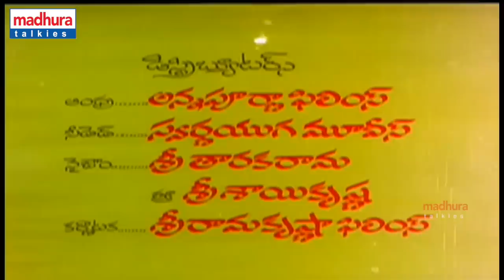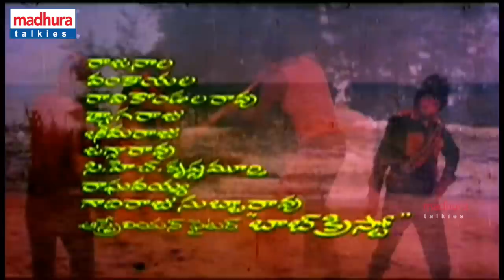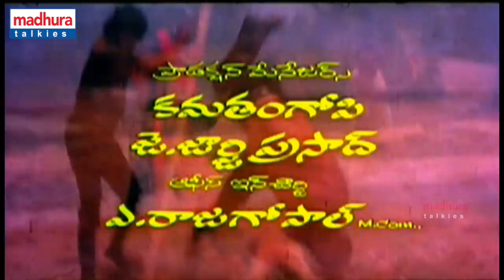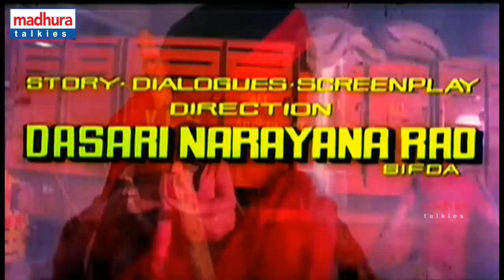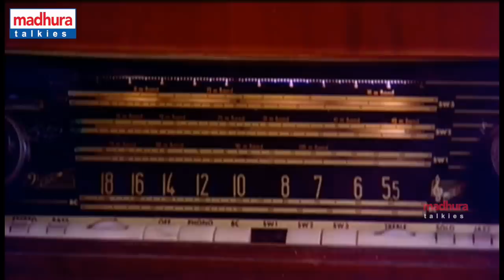Bobbili Puli Telugu Full Movie || NTR, Sridevi || Dasari Narayana Rao